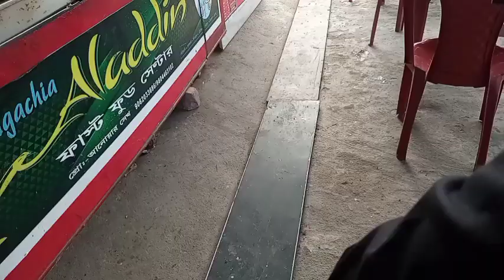জমজমাট খাওয়া-দাওয়া করলাম🍛10দিন দেখতে দেখতে কেটে গেলো আবার কবে একসাথে বাপের বাড়ি আসা হবে😔